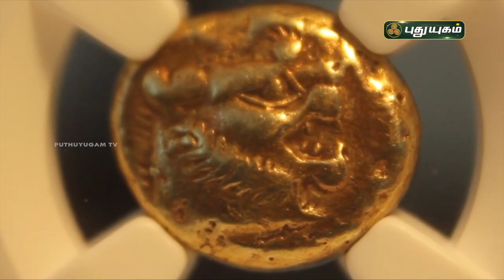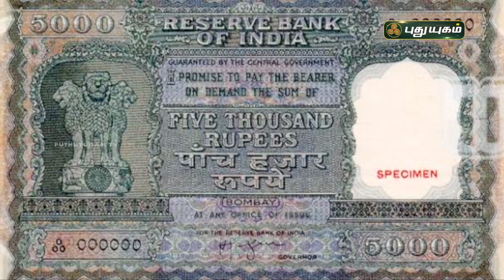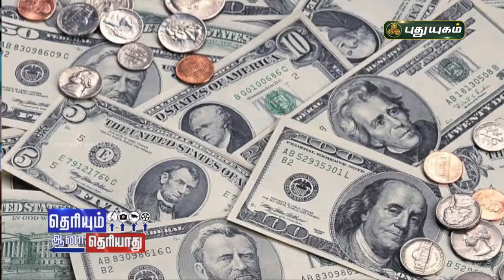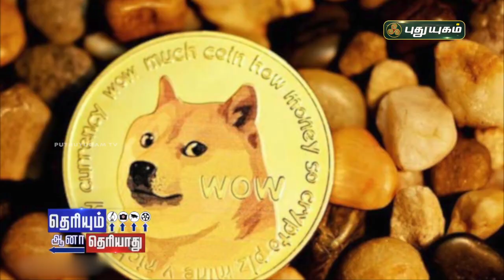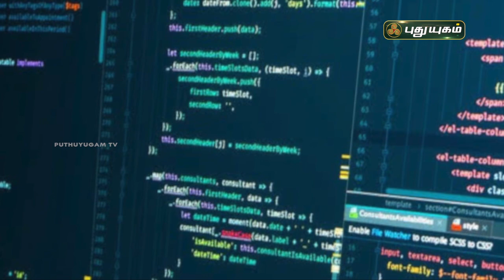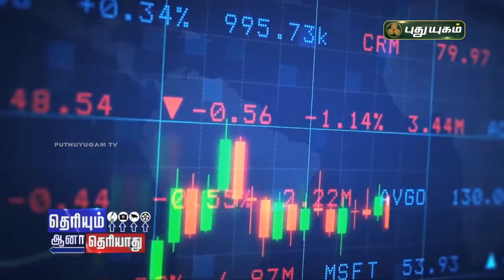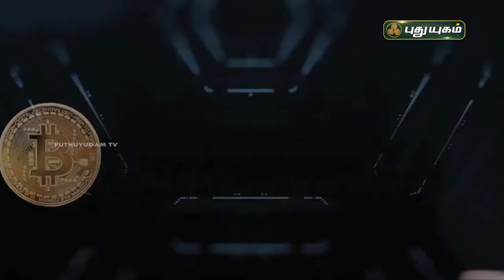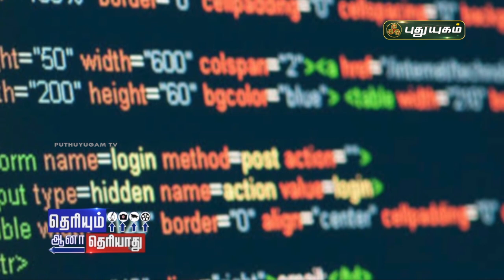இனிமேல் பணம் இப்படித்தான் மாற போகிறது? | தெரியும்ஆனாதெரியாது | PuthuyugamTV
இனிமேல் பணம் இப்படித்தான் மாற போகிறது? | தெரியும்ஆனாதெரியாது | 17/07/2021 | PuthuyugamTV